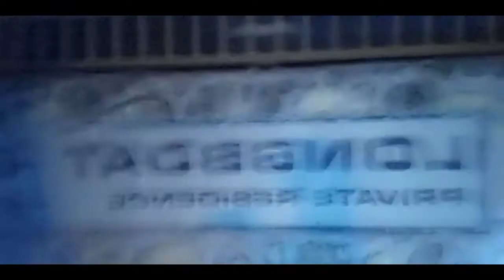Vacation Day🏝 #3 Crab Night / J.A.T Out N About